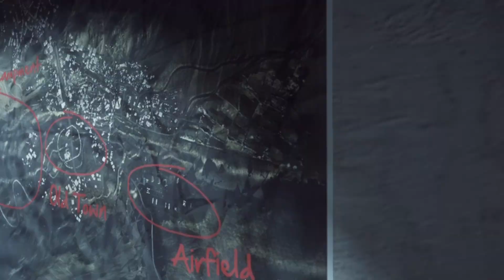BATTLEFIELD 4 FULL WALKTHROUGH 2022 | Battlefield 4 Full Playthrough 2022 | Battlefield 4 Game PC